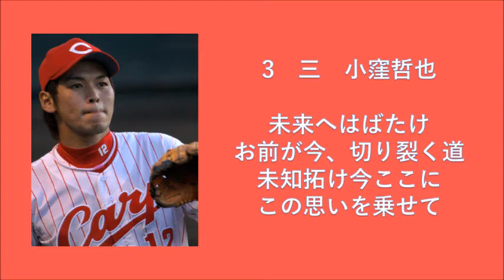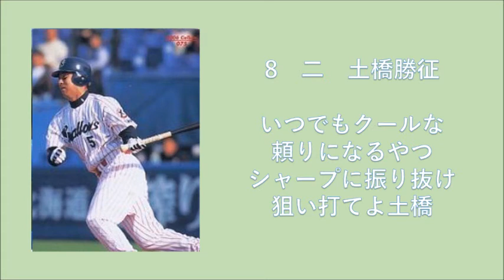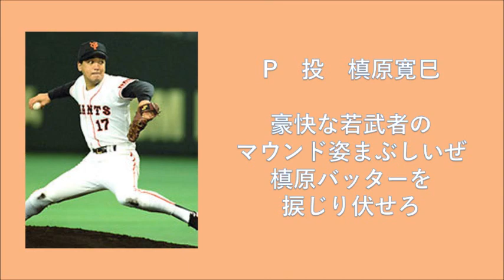【MIDI】リクエスト応援歌 1-9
大変遅くなってごめんなさい！
やっとできました

※小窪選手の未来は『あす』と読みます。
※セラテリ選手の太鼓間違ってたらごめんなさい。
※何か違ったらコメント欄でお願いします。